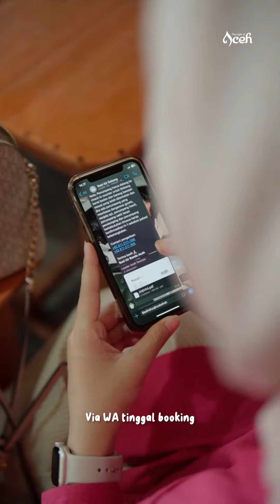Liburan Ke Sabang Pakai Pesawat, Cuma 15 Menit Saja 😍🇮🇩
Halo SobatWisata buat kamu yang hendak liburan ke Sabang kini dapat menggunakan pesawat terbang sebagai moda transportasi juga loh. Dengan harga tiket terjangkau, bertamasya ke pulau ujung paling barat Indonesia menjadi semakin asyik. 🇮🇩

SobatWisata terbang ke Sabang kini bisa menggunakan pesawat perintis yang melayani penerbangan sebanyak dua kali seminggu yakni Selasa dan Jumat. Jadwal keberangkatan dari Bandara Sultan Iskandar Muda, Blang Bintang, Aceh Besar menuju Bandara Maimun Saleh, Sabang adalah pukul 10.40 WIB. ✈️

Dengan jarak tempuh sekitar 15 menit, SobatWisata akan mendarat di Sabang pukul 10.55 WIB. Sementara di hari yang sama atau Selasa dan Jumat, jadwal penerbangan dari Bandara Maimun Saleh ke Bandara Sultan Iskandar Muda pukul 11.05 WIB dan diperkirakan tiba pukul 11.20 WIB. 🫶🏻

Wah Kini semakin seru!! kamu berwisata menggunakan pesawat ke Sabang menjadi pengalaman baru karena SobatWisata dapat melihat keindahan alam dan pesona bahari Sabang dari ketinggian. 💦🩵

Don’t forget to use hashtag ThisIsAceh and mention us @acehtourismtravel @disbudpar_aceh or add hashtag thelightofaceh for a chance to be feature.